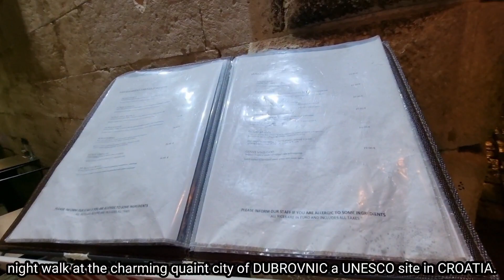walking around the famous fortress of DUBROVNIK at nite...a declared UNESCO site.